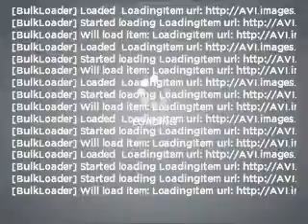2008 GMC Sierra 1500 - Cicero NY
Year: 2008
Make: GMC
Model: Sierra 1500
Engine: 5.3 liter 8 cylinder 16 valve
Transmission: 4-Speed Automatic
Exterior: Medium Brown Metallic
Miles: 21394
Driver's Village